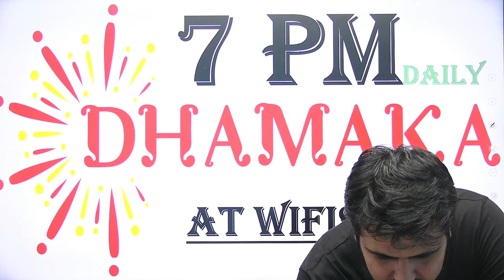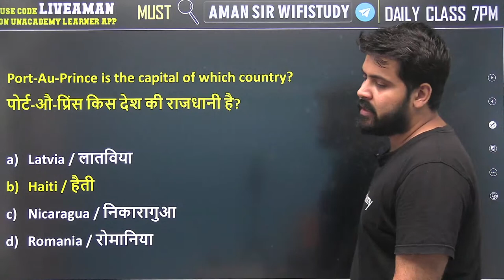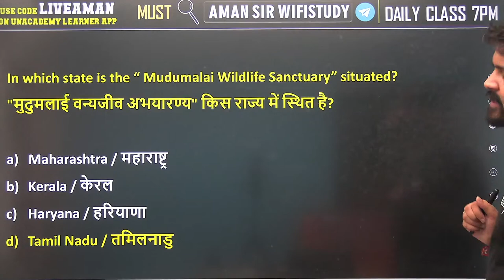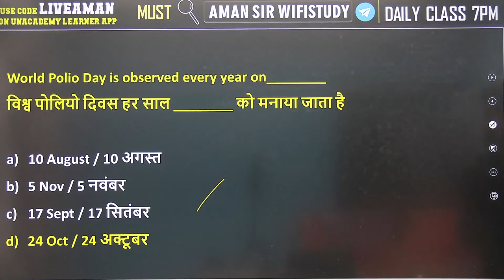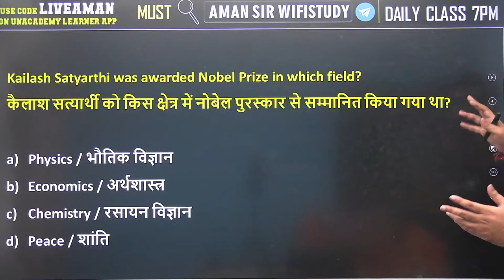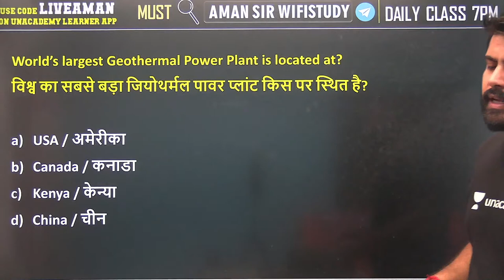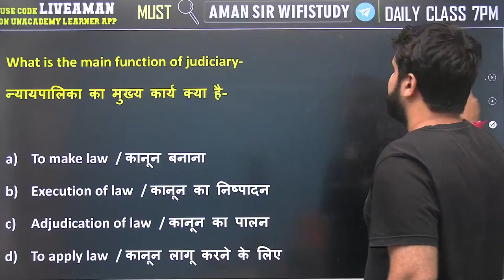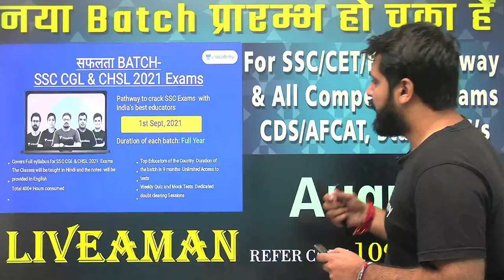Best 8000+ PYQs Series | Day-32 | GK/GA/GS Crash Course | SSC GD 2021 | wifistudy | Aman Sharma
In this session, Aman Sir will be teaching about Best 8000+ PYQs from GK/GA/GS Crash Course For SSC GD 2021 Exams | GK/GA/GS Crash Course by Aman Sharma | Best 8000+ PYQs Series | SSC GD Exam GK Questions | wifistudy

✿ Morning Shows:
05:00 AM - Current Affairs Quiz Show by Bhunesh Sir
06:00 AM - Current Affairs & Static GK by Shipra Ma'am
06:30 AM - One Word Substitution & Idioms by Harsh Sir
07:00 AM - The Hindu Editorial by Sandeep Kesarwani Sir
08:00 AM - Current Affairs Show by Bhunesh Sir
08:40 AM - Vocabulary Show by Harsh Sir

✿ ब्रह्मास्त्र Batch for RRB Group D/CBT 2:
08:00 AM - Biology by Shipra Ma’am
09:00 AM - General Awareness by Bhunesh Sir
09:30 AM - Physics by Neeraj Sir
10:15 AM - Reasoning by Deepak Sir
11:00 AM - Maths by Sahil Sir

✿ Let's Crack RRB Group D 2019-20:
12:00 PM - General Science by Amrita Ma'am
12:30 PM - Maths by Sahil Sir
01:00 PM - Reasoning by Hitesh Sir
01:30 PM - General Awareness by Rohit  Sir

✿ Sankalp 3000+ Selection Batch for SSC CGL 2020-21:
02:00 PM - English by Sandeep Kesarwani Sir
03:00 PM - Maths by Rajesh Nehra sir
04:00 PM - Reasoning by Deepak Sir
05:00 PM - GK By Rohit Kumar

✿ SSC GD 2021:
06:00 PM - Reasoning by Deepak Sir
07:00 PM - GA by Aman Sir
08:00 PM - Maths By Dhasu Sir
09:00 PM - English by Harsh Sir

✿ SSC Special:
09:30 PM- Reasoning By Ritika Tomar
10:00 PM - Reasoning by Akash Chaturvedi
11:00 PM- Reasoning by Hitesh Mishra
11:00 PM - GK/GS by Alok Bajpai Sir

✿ SSC JE/UPPCL JE 2020-21 (Technical) Crash Course:
02:00 PM - Electrical Engg. by Ashish Sir
10:00 PM - Civil Engg. by Sandeep Jyani Sir

1. One Subscription, Unlimited Access
2. Learn from your favorite teacher
3. Real-time interaction with the teacher
4. You can ask doubts in a live class
5. Limited students
6. Download the videos & watch offline